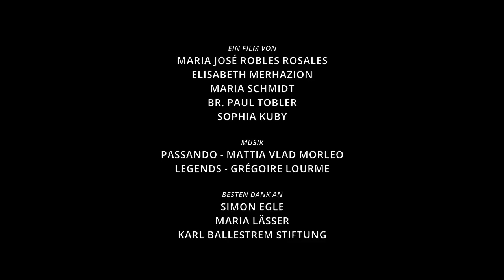Sehnsucht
Kennst du deine Sehnsucht überhaupt?